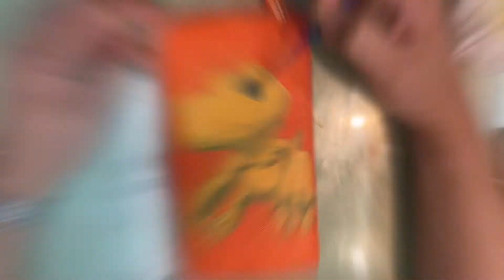お財布ペイント！人気キャラクター編 Part１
★アトランダム通販サイトはこちら

◆スニーカーアトランダムホームページ
スニーカーアトランダム ジャンクヤード高円寺店
〒166-0003 東京都杉並区高円寺南3-53-8

アンジェラス アクリルペイント フラットホワイト（FLAT WHITE）
l

アンジェラス アクリルペイント フラットブラック（FLAT BLACK）

アンジェラス アクリルペイント 黄色（YELLOW）

アンジェラス アクリルペイント 青（BLUE）

アンジェラス アクリルペイント スカーレットレッド（SCARLET RED）
アンジェラス アクリルペイント ピンク（PINK

アンジェラス アクリルペイント オレンジ（ORANGE）

アンジェラス コレクターエディションペイント グレープ５（GRAPE 5